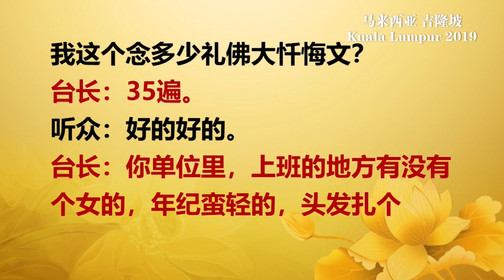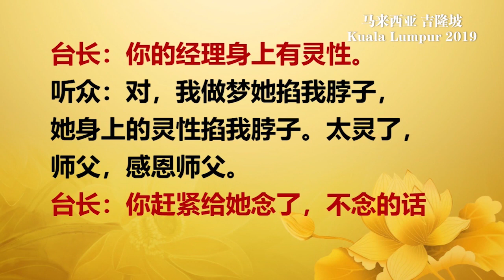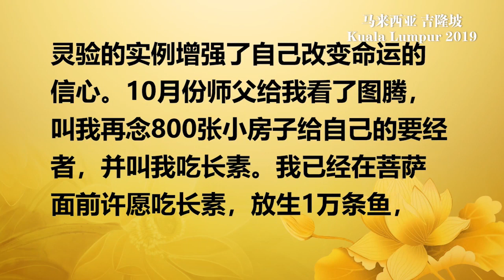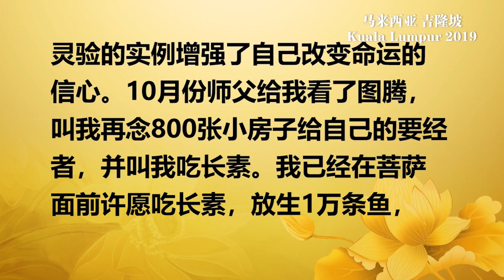【2019】 20191020 法会开示 马来西亚 吉隆坡